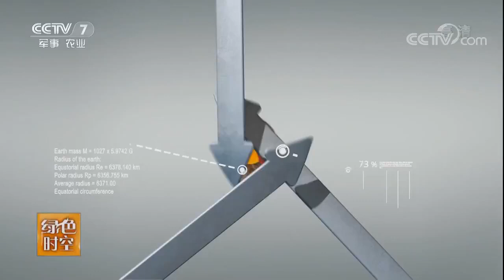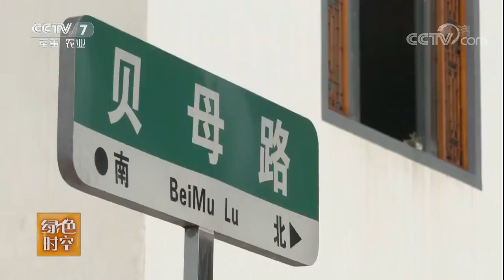20171022 绿色时空 大山深处的药“财”铺